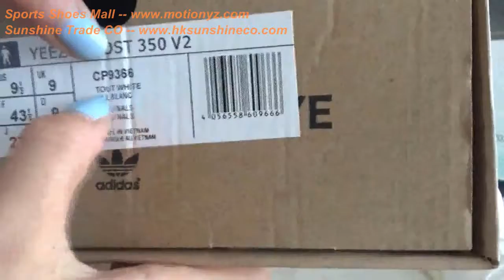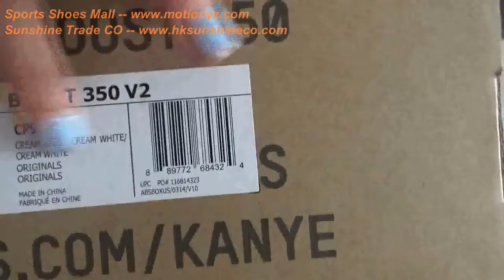Wholesale Adidas Yeezy Boost 350 All Beluga Triple White Real VS Fake Comparison Review pk Dhgate